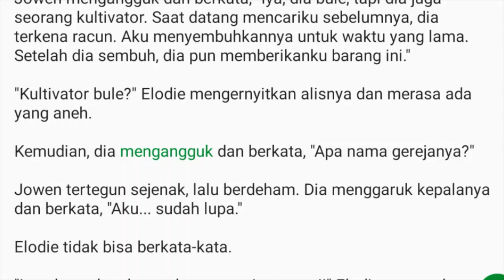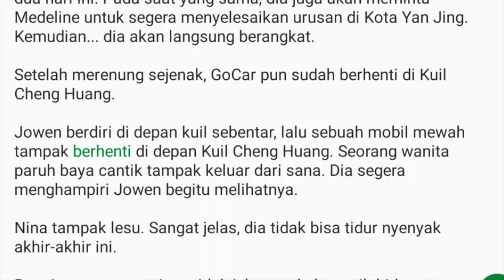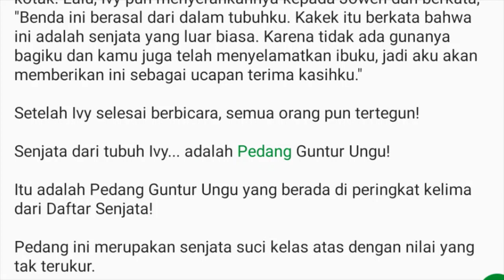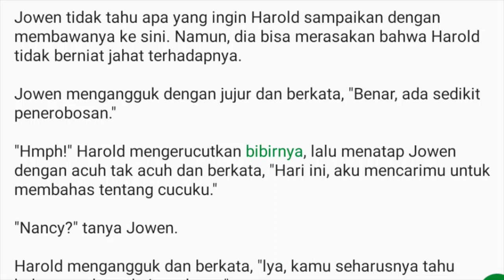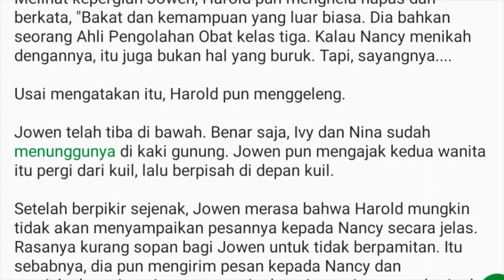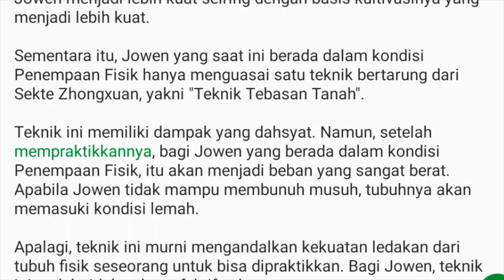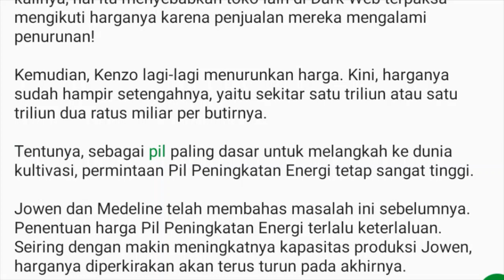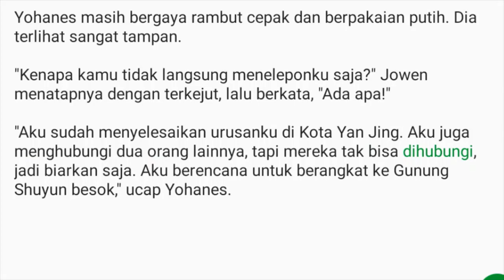Bab 378-380 Kesatria Tunggal Ilmu Kedokteran: Dokter Dewa Jowen